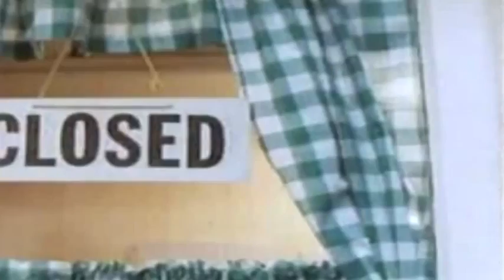Last of the Summer Wine S08E06 Who's Looking After The Cafe Then